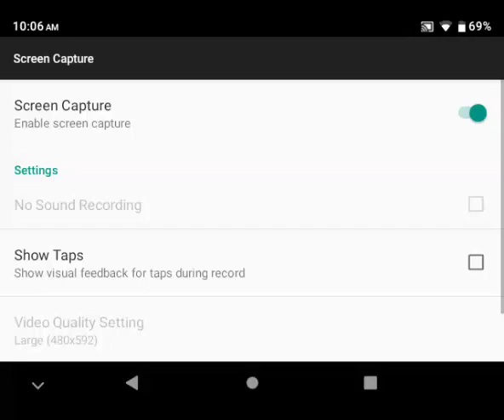Banana Kong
Playing as a gorilla.